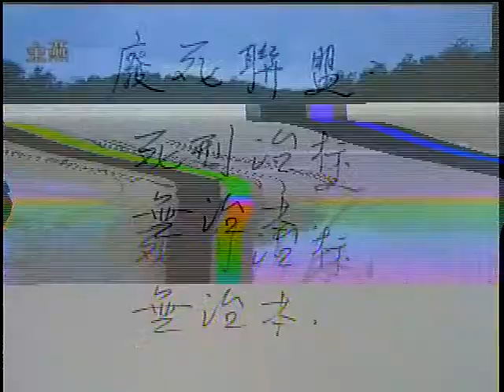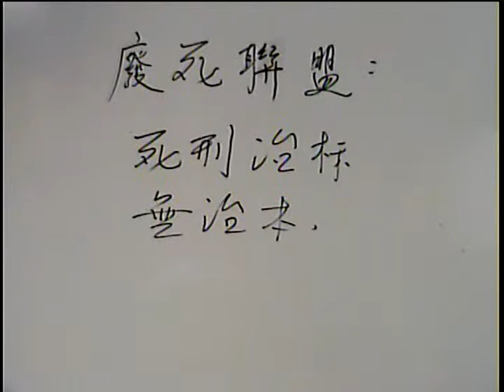101 12 05阿鴻無所不談廢除聯盟言死刑治標無治本